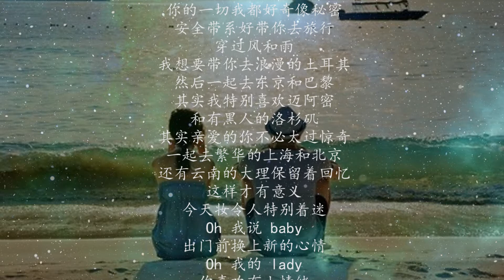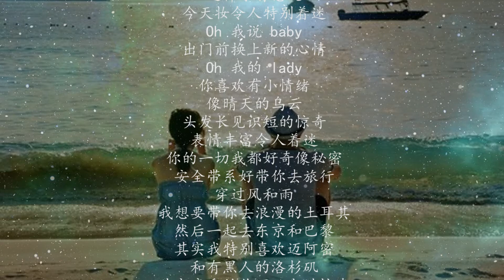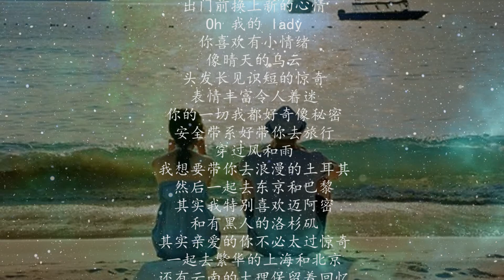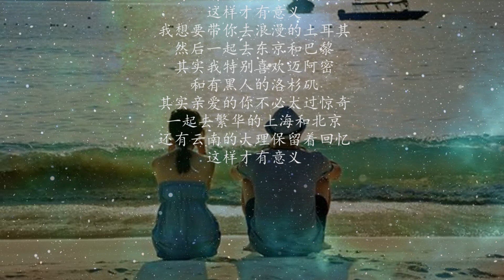校长 - 带我去旅行「HQ高音質 / 動態歌詞」♬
▧ 訂閱『 嫦娥 II 月兔 』頻道
上千首你沒聽過的音樂，盡在這裡。
帶你去旅行

作詞：朱賀
作曲：朱賀

今天妝令人特別著迷
Oh 我說 baby
出門前換上新的心情
Oh 我的 lady
你喜歡有小情緒
像晴天的烏雲

頭髮長見識短的驚奇
表情豐富令人著迷
你的一切我都好奇像秘密
安全帶系好帶你去旅行
穿過風和雨

我想要帶你去浪漫的土耳其
然後一起去東京和巴黎
其實我特別喜歡邁阿密
和有黑人的洛杉磯

其實親愛的你不必太過驚奇
一起去繁華的上海和北京
還有雲南的大理保留著回憶
這樣才有意義

Oh 我說 baby
Oh 我的 lady
你喜歡有小情緒
像晴天的烏雲

穿過風和雨

這樣才有意義

這樣才有意義

▧ 關於頻道：
本頻道分享好聽,高音質,無雜音的原創/翻唱Cover/remix歌曲。歡迎留言點歌。
If you like my channel music, please help spread it out. Thank you.

音樂頻道相互合作推廣請洽Gmail信箱。